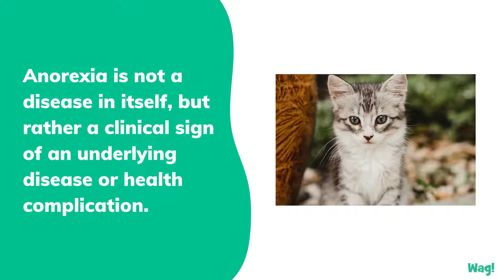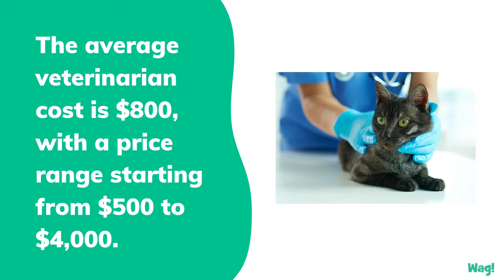Anorexia in Cats | Wag!